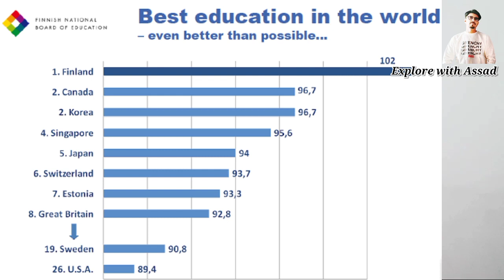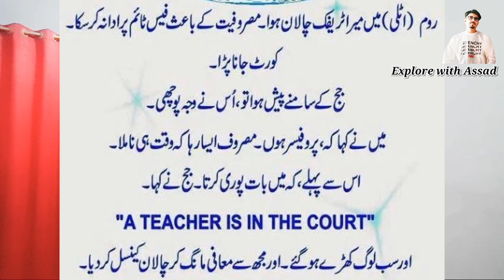Worlds Best Education System | i am Assad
Salaam.

Kindly watch the complete video. I hope you all liked the video be sure to express your likes and dislikes through the comments, then we will meet again with a new and good topic.

Thanks & Regards,
Assad Malik Adil

Who Am i? | Main Kaun hoon | My Life's Story | Me Assad Malik - Urdu/Hindi